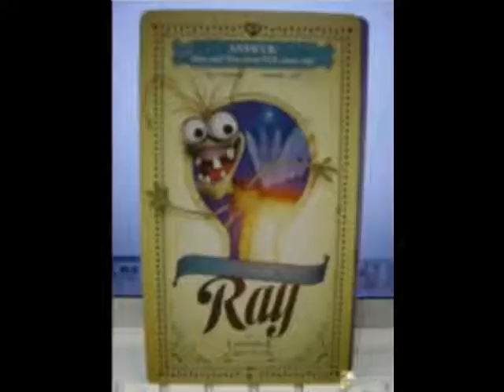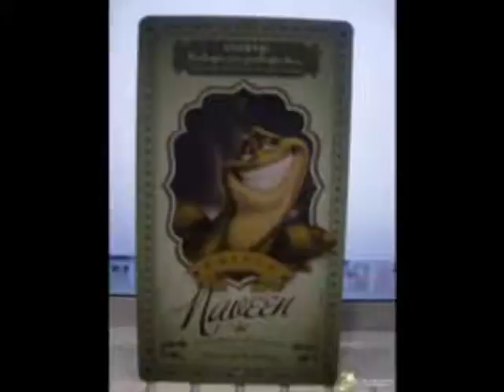akatsuki the muiscal 6 part 2 paert 5.wmv